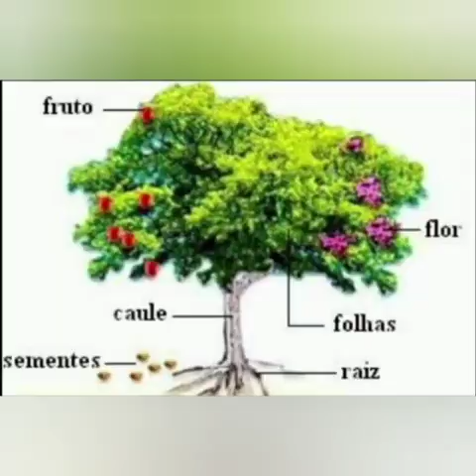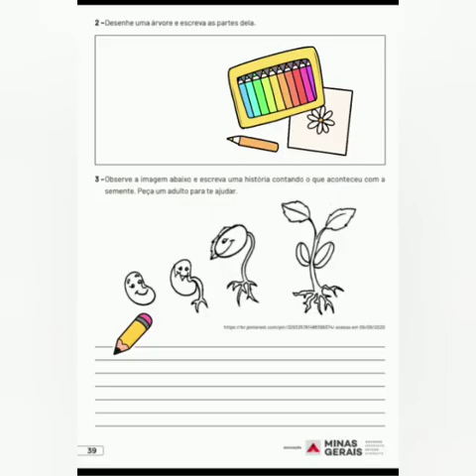PET Volume VI Semana 1 - 2° ANO Ensino Fundamental Ciências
Plano de Estudo Tutorado: As plantas.
Com Paula Natelle de Azevedo, professora na Escola Estadual Lauro Epifânio, da cidade de Divinópolis/MG.